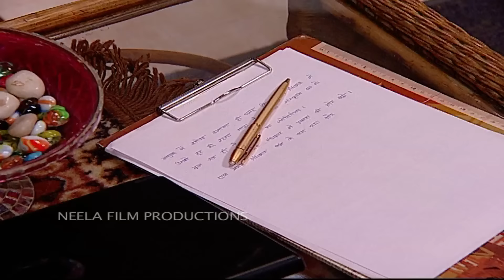Ep 1366 - Nashila Dhaba | Taarak Mehta Ka Ooltah Chashmah - Full Episode | तारक मेहता